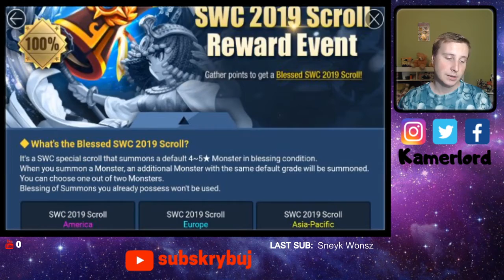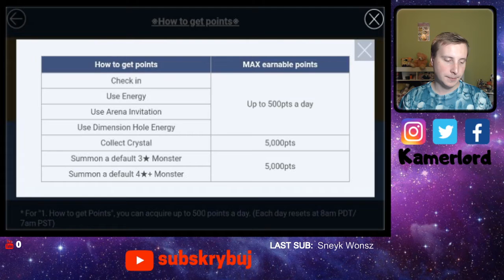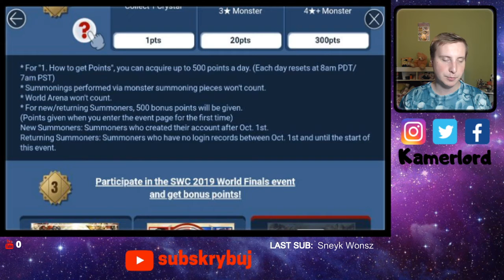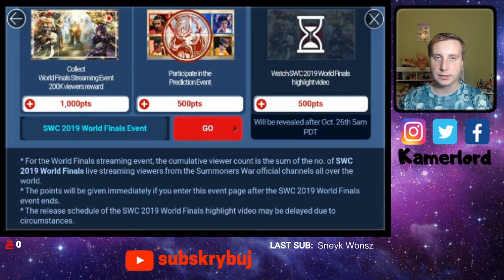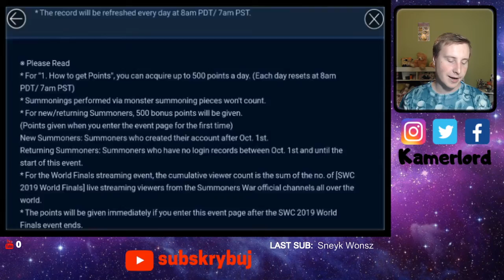Summoners War Eventy - SWC 2019 Scroll Reward Event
Wow! Scroll SWC 2019 do zdobycia za darmo i to w bardzo łatwy sposób! Róbcie bo na pewno nie zaszkodzi!
Oglądajcie film do końca bo jest tam informacja o nadchodzącym streamie!